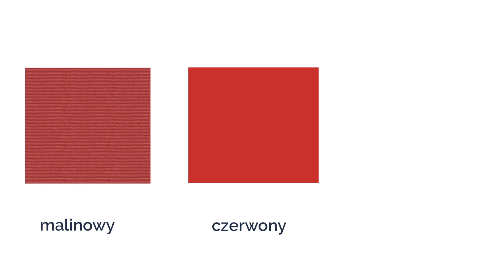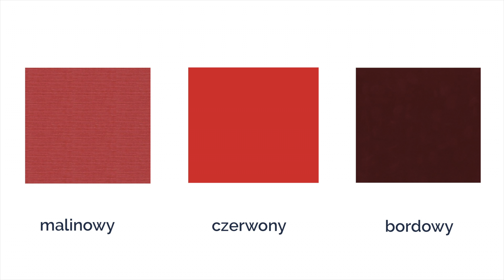Czerwony kolor w męskich stylizacjach | ZOPHIA Osobista Stylistka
W dzisiejszym odcinku przybliżam temat czerwonego koloru w męskiej szafie. Jak go nosić, w których sytuacjach unikać.